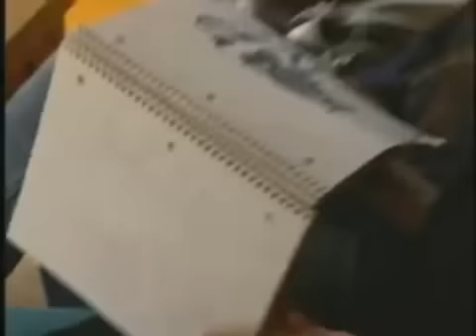ANTM C11 Ep 10 Bonus Clip 4 - Sheena / Sutan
Before the shoot Sheena gets a gift from Sutan